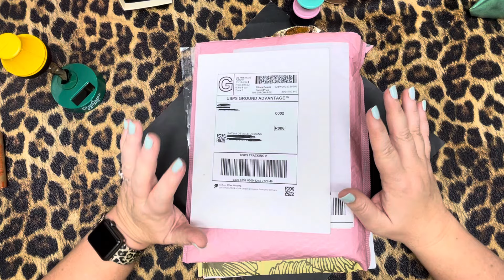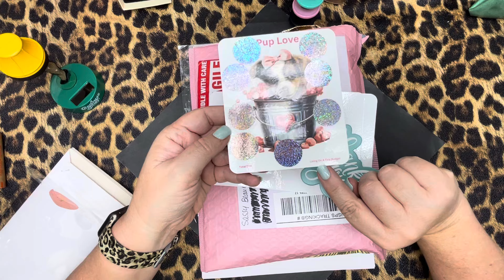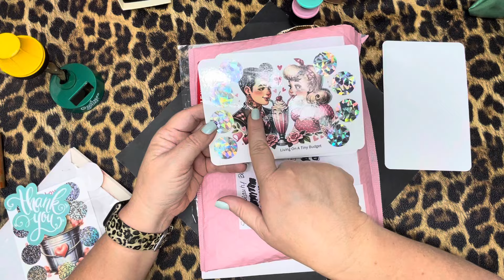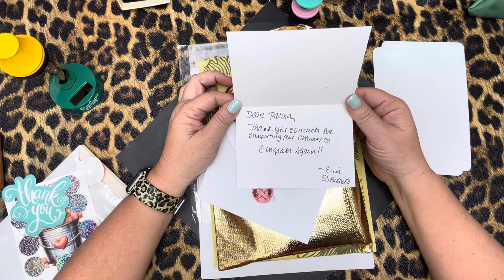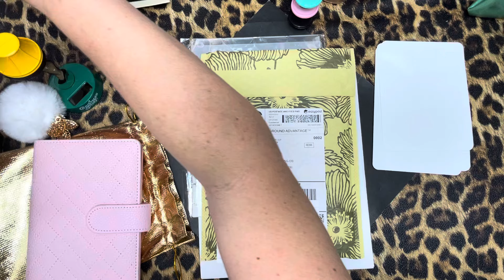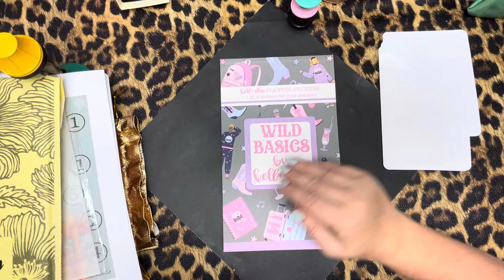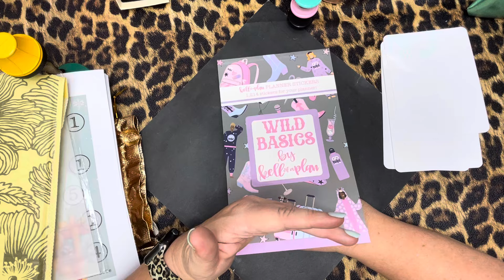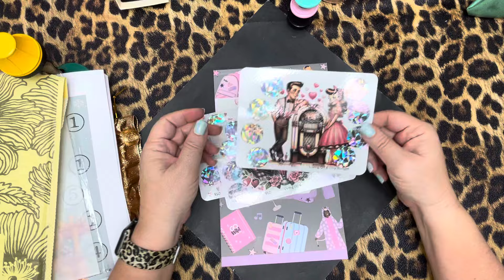Happy Mail 💕 I won a giveaway 🎉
Happy Mail from

I am so excited I won a giveaway from @sassybeautybudgets4971 thank you thank you for such an amazing giveaway! The Uber luxurious A6 Binder from @Baddiesandthebag_  I think it’s called The Aria! It’s absolutely STUNNING Thank you Moya for creating such a beautiful product!

Also I’m in love with the other goodies I ordered
The Retro Rockabilly Couple scratch off challenges
By @TinyBudgetCo

And thank you Candi @StuffandBudget for turning me onto the super fun SUPER inexpensive challenges from
@isabelegege on Etsy

And of course I had to get me another beautiful sticker book from @kellofaplan The Go Wild version!